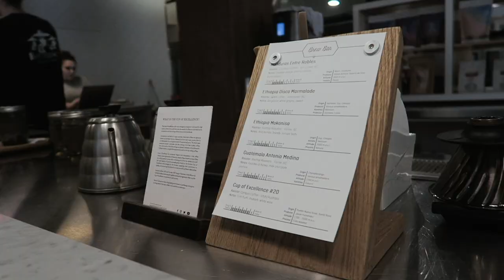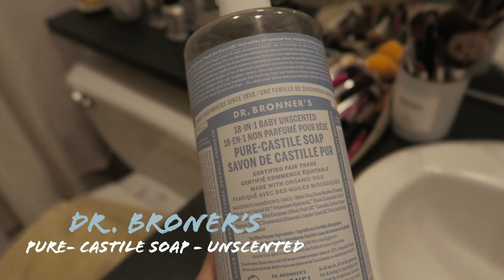Home alone VLOG ep.2. 홀로 밴쿠버 겨울 바다 & 밀린 나의 브러쉬 세척 | glow.jyglori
Home alone VLOG ep.2. 홀로 밴쿠버 겨울 바다 & 밀린 나의 브러쉬 세척 / Vancouver sunset beach & brush cleaning routine | glow.jyglori

Home alone VLOG ep.2. Vancouver sunset beach & my brush cleaning routine  glow.jyglori

혼자만의 시간의 둘째날. 날이 너어무 좋아서 도저히 집에 가만히 못있겠더라구요. 드디어 봄이 온건가요! 따뜻한 차 한잔 들고 밴쿠버 시내 곳곳, 그리고 밴쿠버의 명문 잉글리쉬 베이랑 바로 붙어 있는 SUNSET BEACH 선셋 비치에 다녀왔어요. 그렇게 마음껏 걷다 들어와 밥 든든히 챙겨먹고 힘내서, 그동안 밀어둔 브러쉬 세척을 드디어 했답니당.

This is day 2 of alone time! The sun light was gorgeous outside, so I had to get out and enjoy the weather! I pretty much walked around the whole downtown Vancouver neighbourhood, and enjoyed winter breeze by the sunset beach. After walking for hours, I made myself a good dinner, and cleaned my beloved brushes (finally).